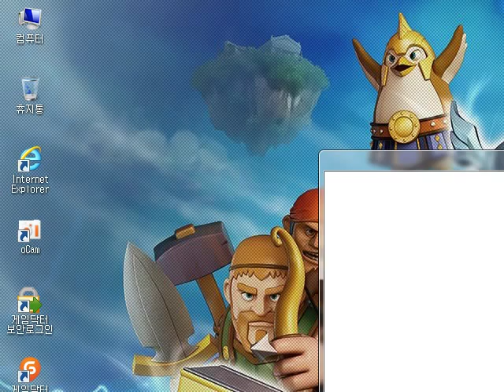스타크래프트 브루드워 맵 써킷 브레이커스 Protoss vs Terran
초반 위기를 극복하고 관광버스 태워줍니다.
추신 : 서정표 이 쓰래기새끼야 페북 친구까지 끊고 카톡 차단?
스타 1대1 한판하자는게 니한테 그리 좆같은 말인가? 니 내눈에 띄면 뒤진다 인간 쓰래기새끼야